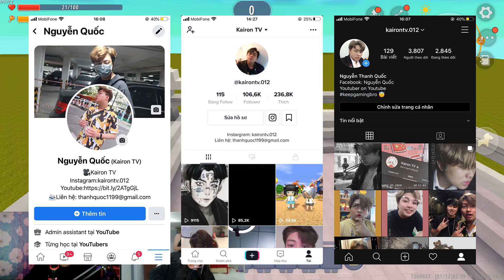KAIRON BẤT NGỜ CHỊU THUA KHI CHƠI NỐI TỪ CÙNG SAMMY ĐÀO TRONG MINI WORLD😭😂 I Parkour Nối Từ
🎮ip: sv.heromc.net
🎮Phiên bản : 1.12.2
🔷UID Mini world Kairon : 7360927
🔷Nick name Minecraft: KaironTV
Theo dõi mạng xã hội của Kairon